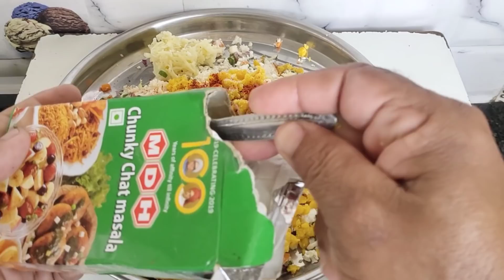Veg Seekh kabab Recipe | बेज शीख कबाब कैसे बनाते है हलवाई देखिऐ।